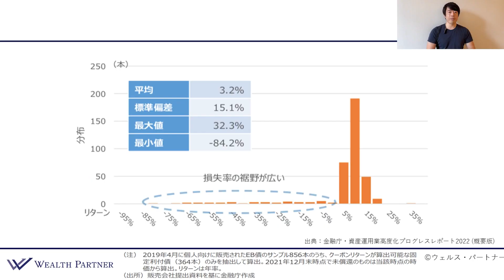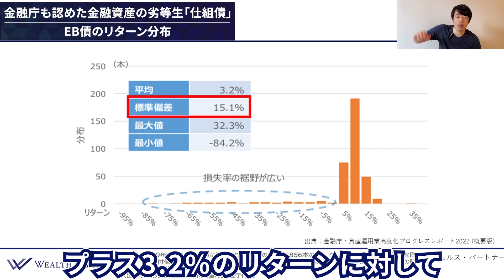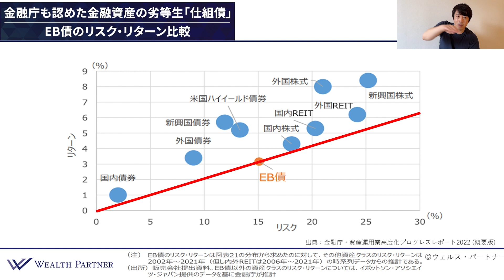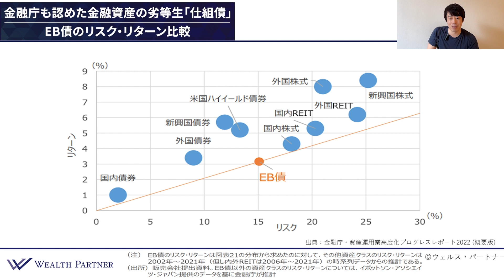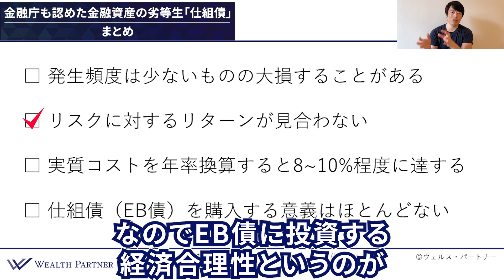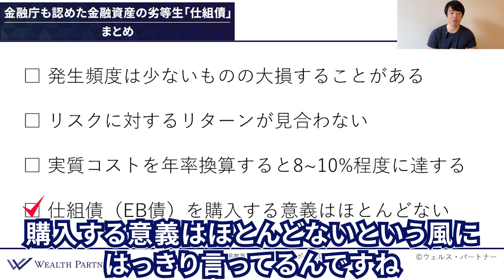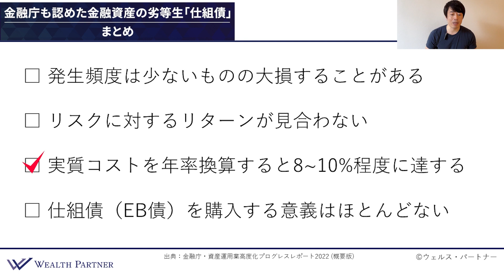金融庁も認めた金融資産の劣等生「仕組債（EB債）」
0:00 オープニング
0:38 はじめに
2:20 EB債のリターン分布
5:12 EB債のリスク・リターン比較
7:35 まとめ

【世古口俊介】
富裕層の資産運用コンサルティングを行うウェルスパートナー・ウェルスソリューションズの代表 。